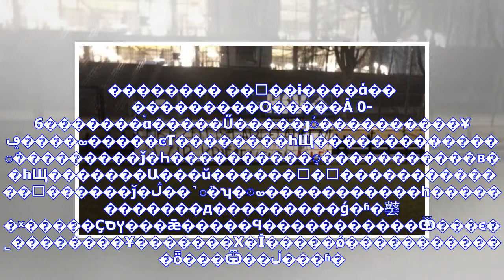最新消息| 锟斤拷虐6锟斤拷+15锟斤拷锟斤拷胜 锟斤拷锟斤拷锟斤拷锟斤拷锟斤拷胁锟斤拷锟斤拷:锟斤拷锟斤拷锟斤拷锟节碉拷锟斤拷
�������� ��΢��ɨ����ά�� ���������Ѻ�����Ȧ 0-6�������ٴα�����Ű�����ȷ֡����������Ұܣ����ݡ�����ͼƬ��������һЩ�������������ܵ���������ǰ�Һ����������ֲ�����������в��һЩ�������Ա���ŭ������ͷ�ԣ�������������԰������ǰ�ڷ��˺ܶ�ʮ�ּܣ�����������һ������������д���������ǵ�ʱ�䵽�ˣ�����Ҫץס���ǣ�����Ϥ�����������Ѿ���ϵ�˾��������Ұ�������Χ�İ�����ǿ������������ȫ���Ѿ��ڵ���ʱ��10������21��30��Ľ���ڷɻ��˺��������ڽ���2��17�գ�����1-2�������ֿ�ɭ�ı����У����Ѿ���������������չʾ��в�Ա����ʱ������֮ǰ�����ǽ�ȫ�Ǹ�ɱ���ǡ��������Ѿ�����������15����ʤ���������ǽ����...